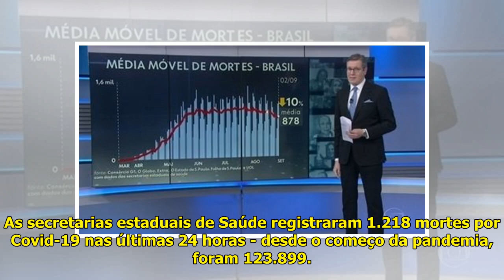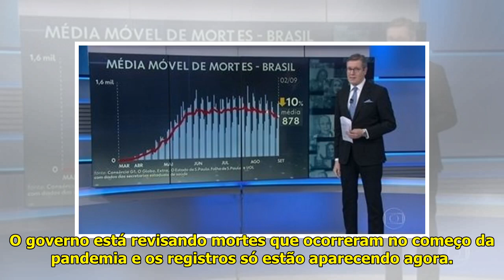Brasil passa dos 4 milhões de casos de Covid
Brasil passa dos 4 milhões de ...